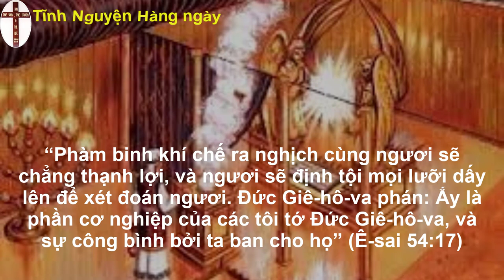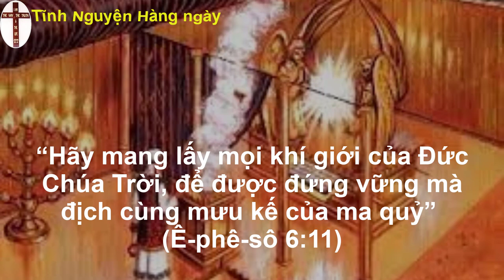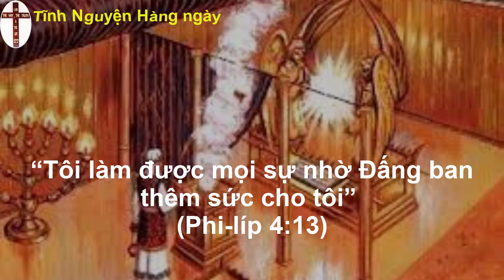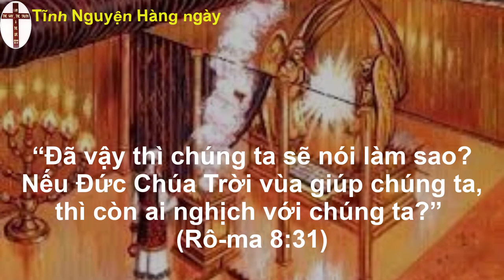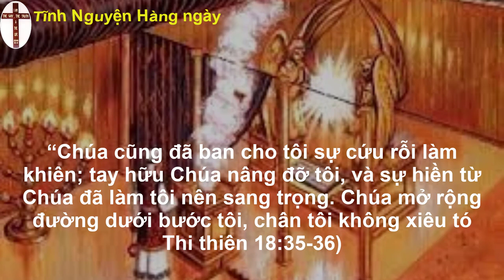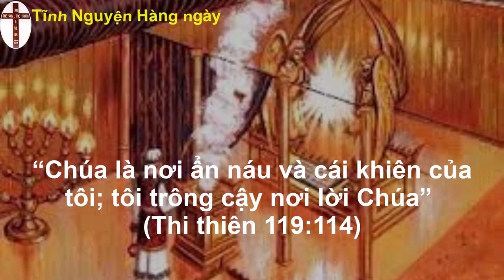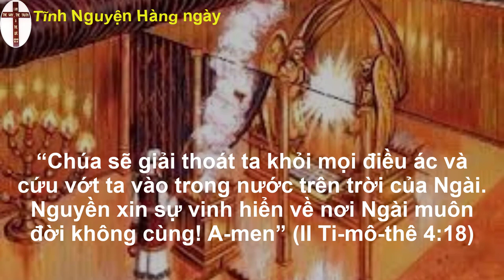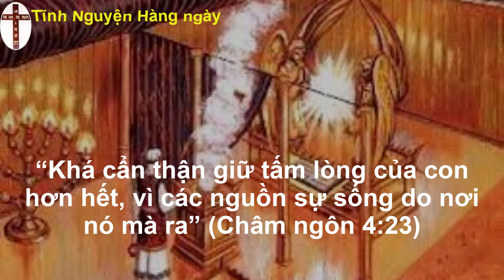Oneway radio | Tĩnh nguyện hằng ngày 01/10/2022